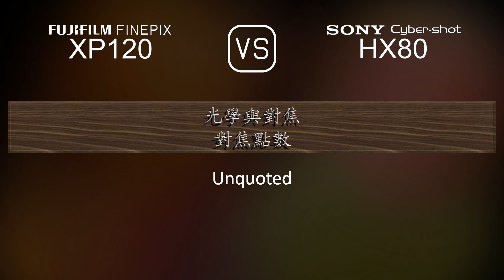Fujifilm FINEPIX XP120 與 Sony Cyber-shot HX80 的規格比較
本片是 Fujifilm FINEPIX XP120 與 Sony Cyber-shot HX80 的功能概述和規格比較 (comparison of specifications)，希望對您有所啟發。感謝您的支持。

00:25 推出
00:33 機身
00:40 影像感測器
01:01 影像
01:16 光學與對焦
01:55 屏幕
02:13 取景器
02:27 攝影功能
03:20 錄像功能
03:35 儲存
03:38 連接性
04:03 物理特性
04:21 雜項